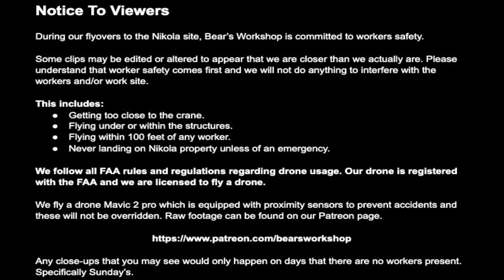Nikola Semi Pilot Factory Construction Site June 10th, 2021 | Drone Footage of 7:30 AM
Welcome to Bear's Workshop. In this video we are doing our 63rd visit to the Nikola Semi-Factory site in Coolidge, AZ.  Just clicking on that link helps the channel.